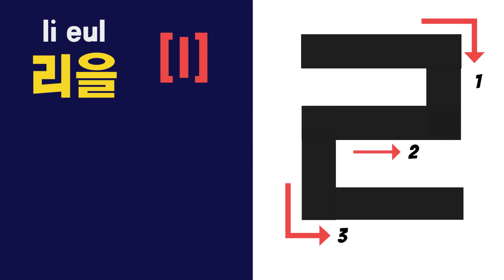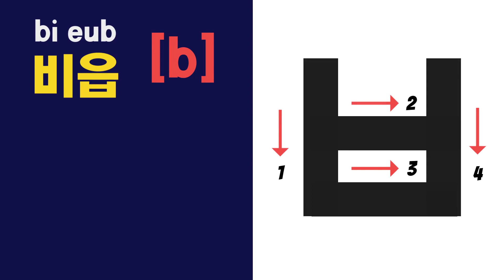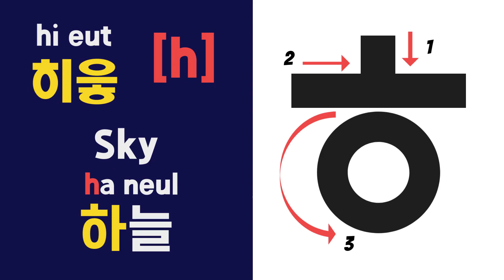Korean Alphabet 14 Basic Consonants | Learn to Read, Pronounce and Write Korean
In this lesson we will be learning 14 basic consonants of Korean alphabet, how to read, write and pronounce. All the Basics you need!

 ◆ Everything About Korea ◆
For those who are interested in Korea, or have a chance to go to Korea for travel, study or work, this video introduces real practical Korean by native Korean pronunciation.

Learning language should be fun! Let's learn with us with many pictures and animation.
Hope you’ll enjoy our video, and speak Korean with confident

 Let's learn korean
韓国語を学ぼう
学韩语吧
Aprendamos coreano
Apprenons le coréen
Lass uns Koreanisch lernen
Давайте научимся говорить по-корейски
Vamos aprender coreano
Impariamo il coreano
Hãy học tiếng Hàn
เรียนภาษาเกาหลีกันเถอะ
Mari belajar bahasa Korea
चलो korean सीखने